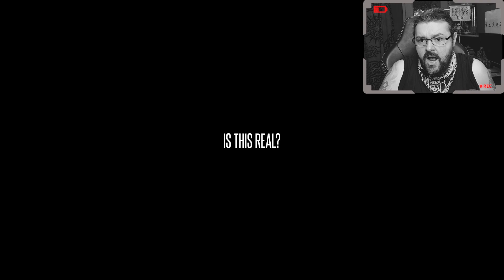Was lauert im Abgrund? 😨 The Lost Fear 😱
Willkommen bei "The Lost Fear", einem Horror-Game vom Entwickler Rising Wolf Games.

Auf der Suche nach unserer Angst, wandeln wir durch diesen surrealen Alptraum! 😳